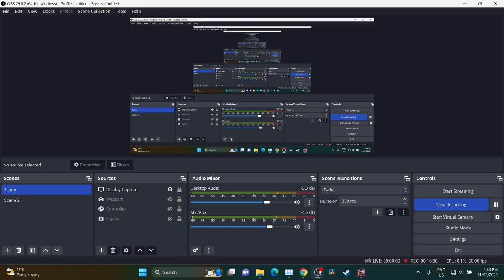In My Villain Era with Enmu! - Demon Slayer Hinokami Chronicles "Enmu" Gameplay Online Ranked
We suffer but make others suffer too so it's okay :)